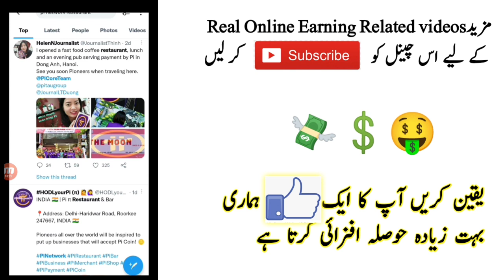pi Network New Update price live profe || pi Network New Update india price